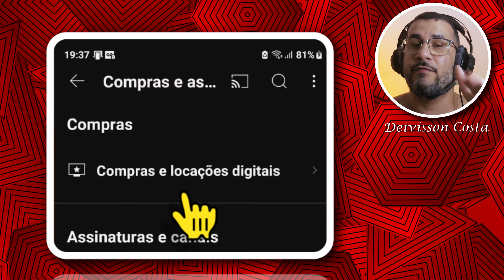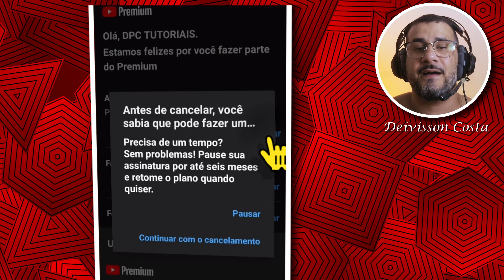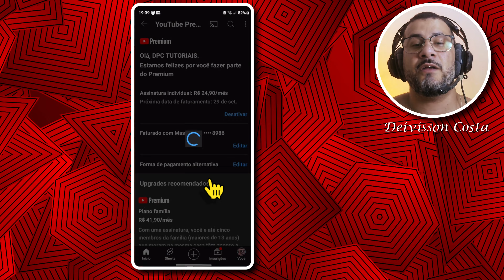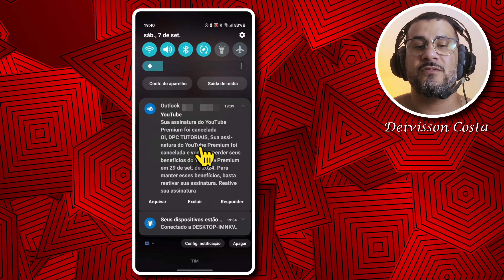Como cancelar assinatura YouTube Premium 2025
✅ Como cancelar assinatura no YouTube premium 2025 passo a passo sem erro e atualizado.

✅ Assista TB:

✅ SÓ EU SEI - Como tirar print da foto do perfil do WhatsApp

✅ Quer aprender a cortar cabelo e ganhar dinheiro de verdade?

Imagine ganhar no mínimo R$ 100 por dia cortando apenas 5 cabelos! Com cortes de cabelo custando entre R$ 20 e R$ 35, você pode faturar facilmente mais de R$ 4.500 por mês, e isso só trabalhando algumas horas por dia.

E tem mais! Além de abrir sua própria barbearia e começar a ganhar dinheiro, você também pode criar um canal no YouTube, mostrando suas técnicas e dicas. Isso não só pode gerar renda extra com o AdSense, mas também abrir portas para a venda de cursos online. Com o Curso Barbeiro Pro, você aprende a cortar cabelo de forma prática e profissional.

Não perca essa oportunidade de transformar seu futuro! Clique no link agora e comece a sua jornada para se tornar um barbeiro de sucesso!